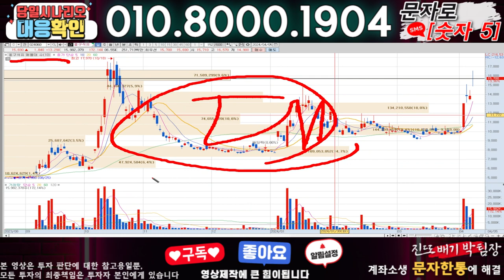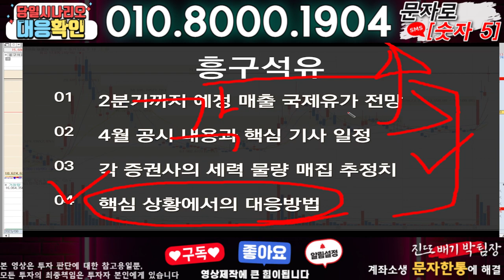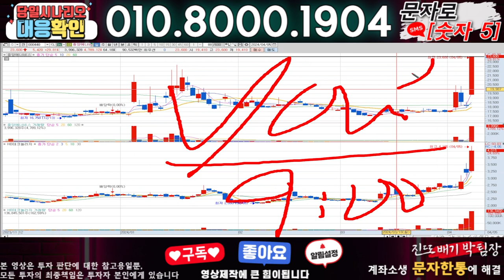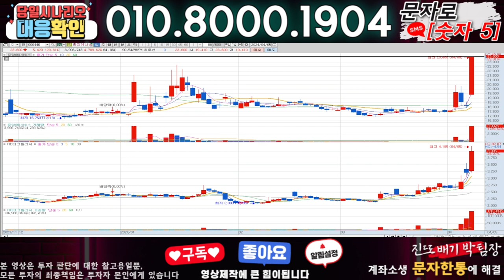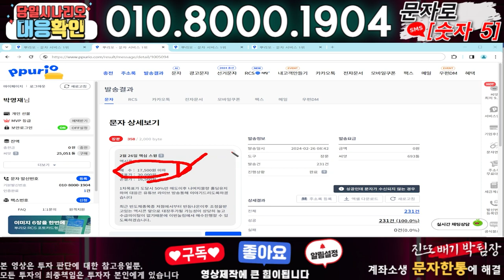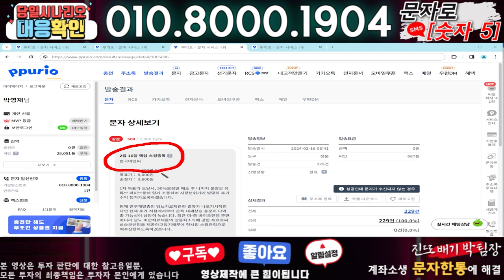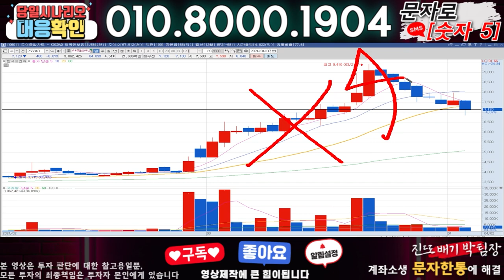흥구석유 ) 3분전 기습속보-공식입장발표!! 무슨일인가?